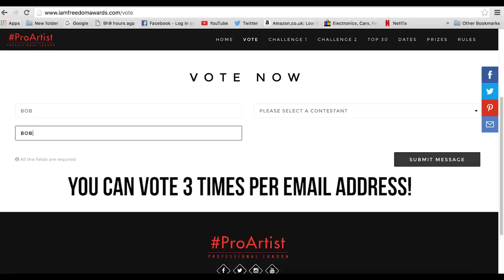TRY ON AUGUST HAUL (MAKEUP, CLOTHES, LOVEMEBEAUTY) | sophdoesnails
I would be so grateful if you guys could vote for me! I will love you forever!

♡WHERE ELSE TO FIND ME:

-Depop- sophdoesnails

If you are a youtuber and want to find sponsorships, sign up to famebit :)

Quay australia sunglasses in Avalon were from Asos in the sale but I can't seem to find the exact same ones anymore!

They do have the same My Girl sunglasses though! Price is now £30

MUA skin define loose powder

Instaglow CC cream in Light
Down to earth eyeshadow palette
Pinita collada collection- Shower gel and Body sorbet
Tea tree 3 in 1 wash scrub and mask

I was kindly sent some of the products in this video, but this video is not sponsored.

-The lipstick I am wearing today: Colourpop kapow
-The highlight I am wearing today: W7 glowcomotion

FAQs

-Why is your channel called sophdoesnails? I started my Instagram account a couple years before Youtube, and that is sophdoesnails, where I do loads of nail art. When I started youtube I wanted to keep the same name so I was easier to find! I do the occasional nail video on here but they are difficult to film.
-What's wrong with your fingers? I have dermatophagia
-How old are you? I am 19. Not even kidding. No I am not 12 😂
-What is your hair colour? At the moment it is bleach using Live colour xxl and the pink is one of the new Live colour Pastel sprays launching in September 2016, or directions cerise mixed with LOADS of conditioner. If it is lilac then I used a tiny amount of directions Violet with loads of conditioner, and if it's silver then it's from the faded lilac + Bleach london silver shampoo!